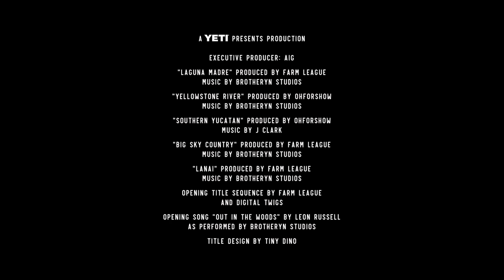YETI Presents | Hungry Life: Southern Yucatan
We all strive to be healthy, be happy, to feel community and family, and some type of connection to your purpose. In the flats off the Southern Yucatán peninsula, Eduardo gets a lesson from world class fly guides Hilary Hutcheson, Oliver White, and from the folks at the lodge in all of the above.

Film Credits
Executive Producer: Jennifer Jane, Eduardo Garcia
Created By: Jennifer Jane and Eduardo Garcia
Produced in Association With: Oh For Show Productions
Producer: George Potter
Directed and Photographed by: Peter Castagnetti and Barret Bowman
Aerial Cinematography: Barret Bowman
Editors: Peter Castagnetti and Barret Bowman
Still Photography: Yogesh Simpson